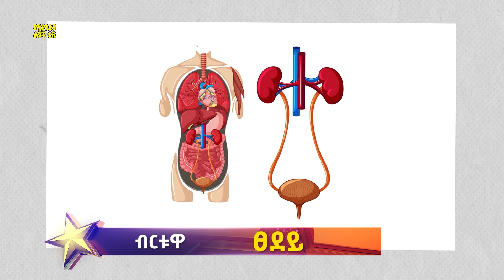አብሪ ኮከብ /Abri kokeb/ Ye Ethiopia Lijoch